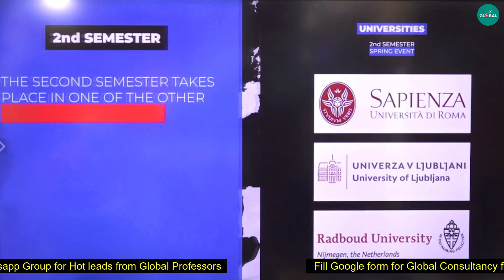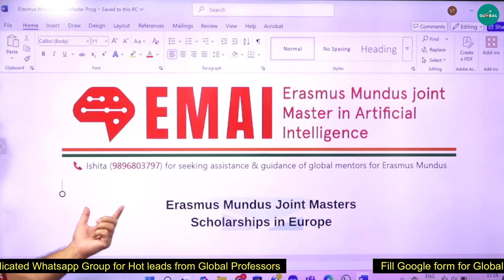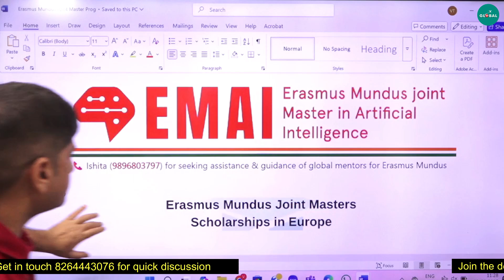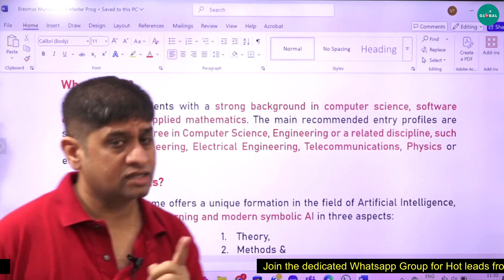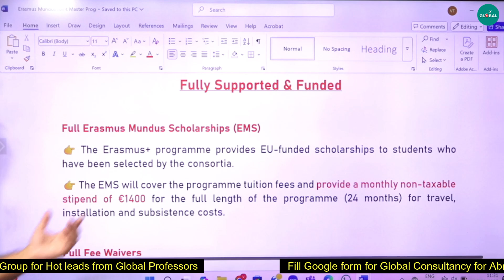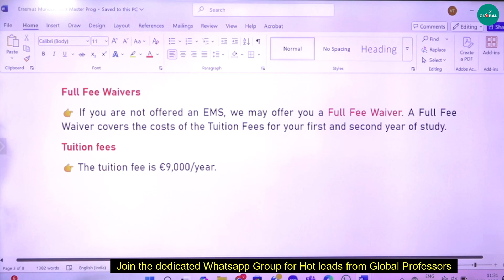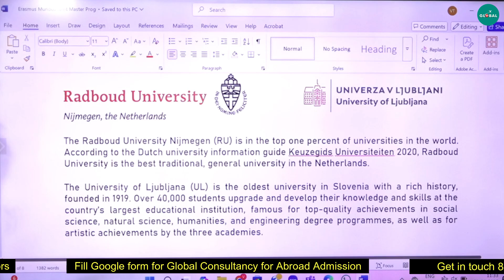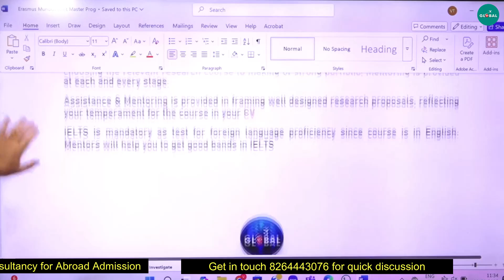Erasmus Mundus 2026 | Fully funded Joint Masters in AI, All Branches | Form start date: 15 Nov 2025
For all the Stages of your Study Abroad Journey, you get:

👨🏻‍🎓 Profile-Building Assistance
🌎 University Shortlisting
📧 Mailing to Professors
🎓 Application support
🗒️ Documentation guidance (SOP, LOR, Essay, Resume, SOR)
📝 Exam Preparation
💰 Financial Aid/Scholarship Guidance
🛄 Visa Guidance